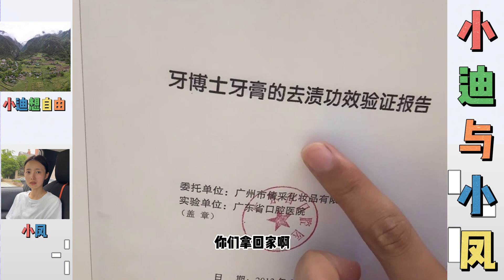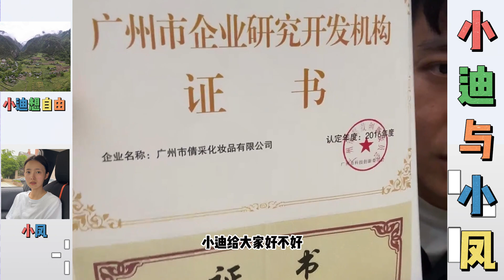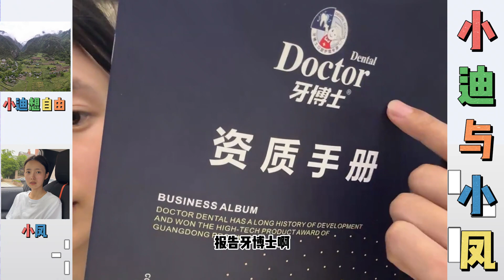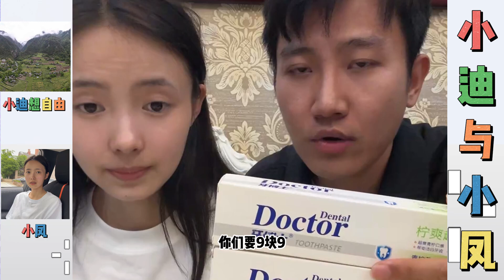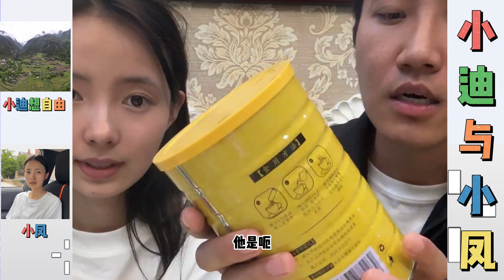小迪教小凤直播带货，受人以鱼不如授之以渔。…【松哥】